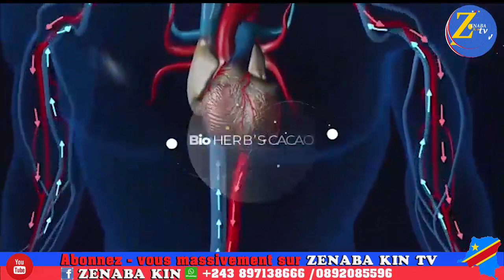MAKALA EKOMI KITOKO spécial Travaux PONT LWANZA / liaison ROUTE KIKWIT - ELENGESA